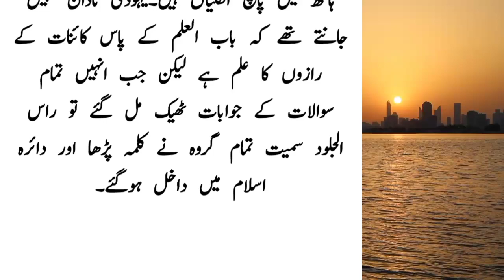The most difficult questions from Mullah Ali of the Jewish community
Hello Everyone,